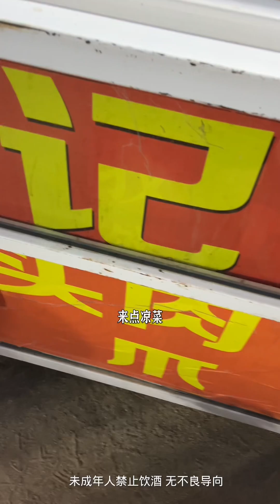中年男人下班后的快乐#酒蒙子的日常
哈喽，大家好
今天正式入驻YouTube，此账号为唯一正版账号，其余均为盗版。
探人间美食，品百味人生。
在这里我将带大家走进人间生活，看各地美食。